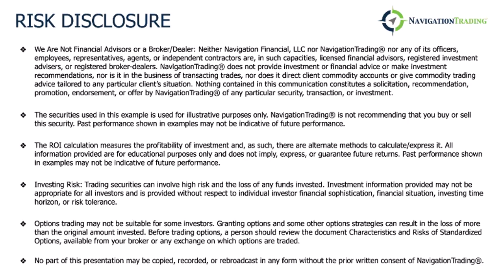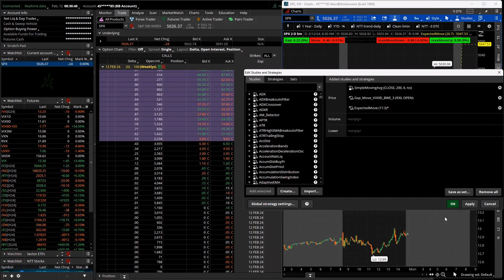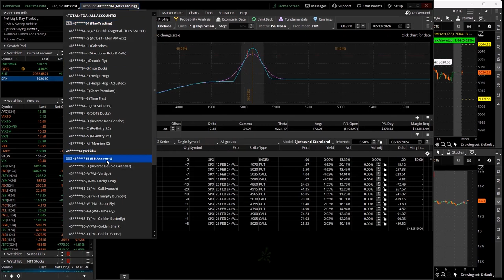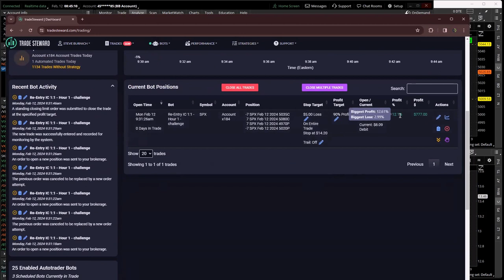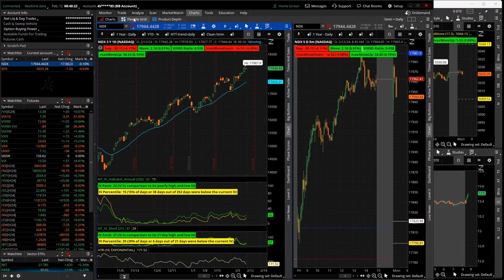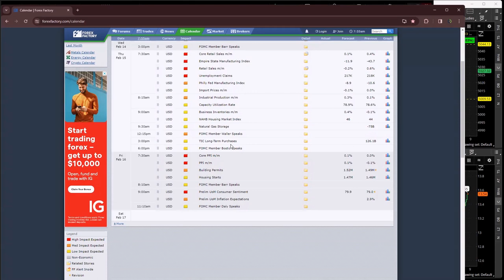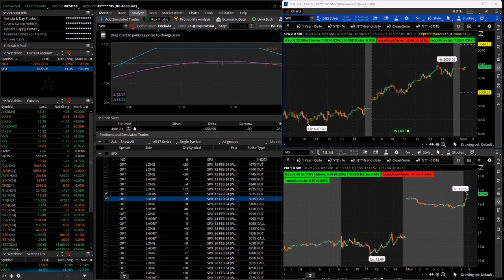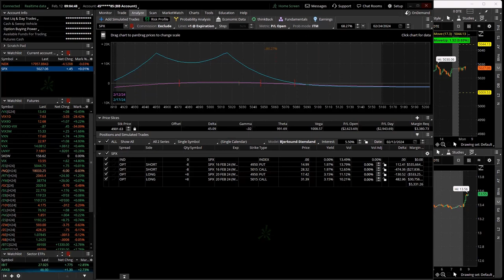0-DTE Morning Live 2-12-24